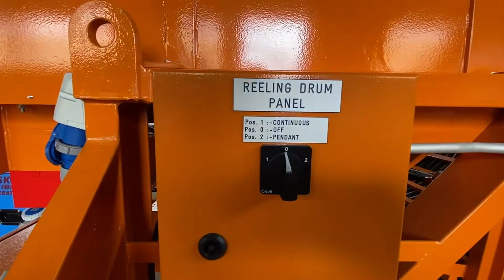Newly Designed........Mobile Cable Reeling Drum and Trailer System